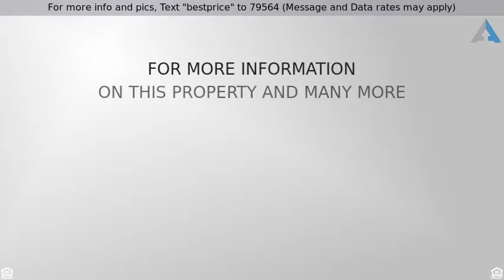Priced at $375,000 - 16905 Jonse CT, Manor, TX 78653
For more info and pics, Text "bestprice" to 79564 (Message and Data rates may apply)
Stunning Home in Golf Couse Community

Better-than-new gorgeous home located in the beautiful ShadowGlen, where the golf course views are unforgettable, and the amenities set the stage for lots of family fun. Just minutes away from Austin and RR. This home has 5 bed 3.5 baths. Tons of upgrades, a truly must see house. Open floor plan, perfect for entertaining your guest. Lots of counter and storage space for your culinary needs! Two masters! In-Law suite has its own full bath. Extended yard and patio with Playground installed for the young ones. Home includes 1-yr home warranty.